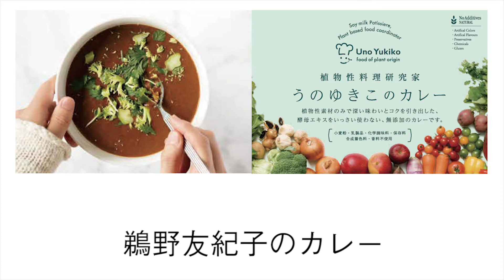【原田博行のサウンドロゴ】 むしやしない(2019)